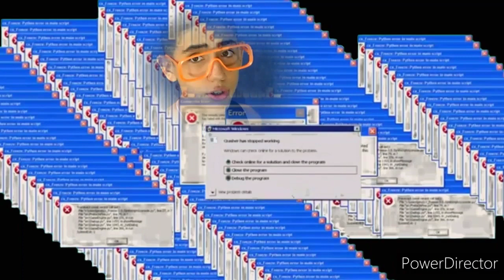Melhores Fantasias Do Carnaval 2020 !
Fala Galera Leo Vlogs Na Àrea Beleza !

No Vídeo De Hoje Eu Vou Reagir As Melhores Fantasias De Carnaval 2020 !

Espero Que Voceis Tenham Gostado Do Video E Fui !